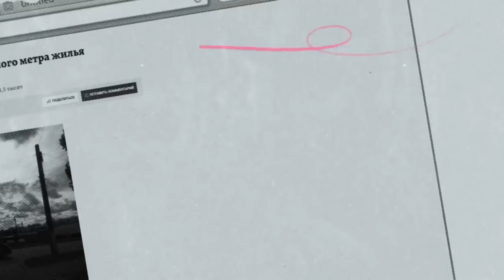УДИВИТЕЛЬНО, НО ЦЕНЫ НА КВАРТИРЫ МОГУТ ОПЯТЬ ВЫРАСТИ! ВОЗМОЖНЫЕ ПЕРПЕКТИВЫ РЫНКА НЕДВИЖИМОСТИ!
Можете расценивать мои слова относительно будущего рынка недвижимости как бред, но все-же то о чем я сказал в этом ролике вполне возможно. Об этом еще никто не говорил, никто не выдвигал таких "идиотских" умозаключений - буду первым!)
- Покупателям! Если вы планируете переезд в Воронеж и вам нужны профессиональные риэлторские услуги, то АН "Ваш Верный Выбор" с удовольствием вам поможет подобрать недвижимость и провести полное юридическое сопровождение сделки купли-продажи. Заполняйте анкету-заявку на подбор вторичной недвижимости в Воронеже
Подбор Новостройки абсолютно бесплатно! Все новостройки Воронежа есть в нашей базе
Купить квартиру в Воронеже - 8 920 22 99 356 только Ватсап и только с 9:00 до 18:00, без выходных! Работаем для вас с 2013 года. С нами - надежно!
Адрес нашего центрального офиса: г. Воронеж, ул. Владимира Невского, 48в. Суббота, воскресенье - выходные.
- Продавцам недвижимости Воронежа! Уважаемые продавцы, 21 век - век новых технологий! Наша компания не стоит на месте и идет в ногу со временем! Благодаря нашему Ютюб-каналу, о вашей продаваемой квартире узнает огромное количество потенциальных покупателей со всей России и далеко за ее пределами! Воронежская область остается весьма привлекательной для переселенцев с Севера и стран ближнего зарубежья.